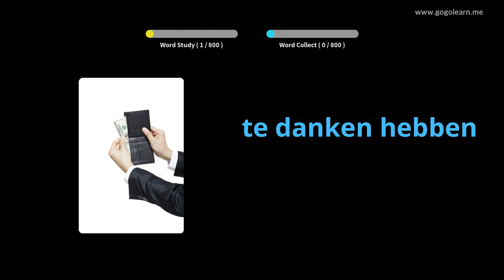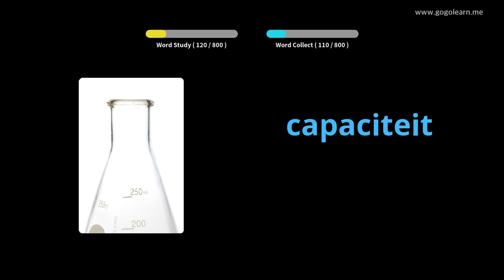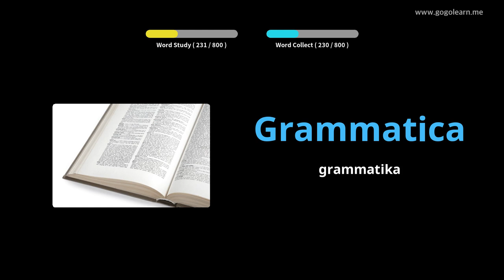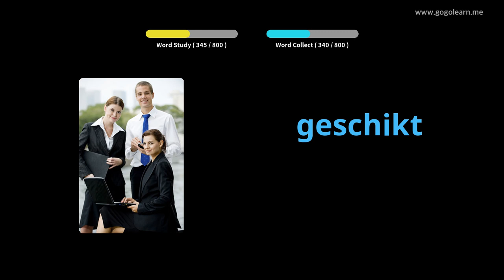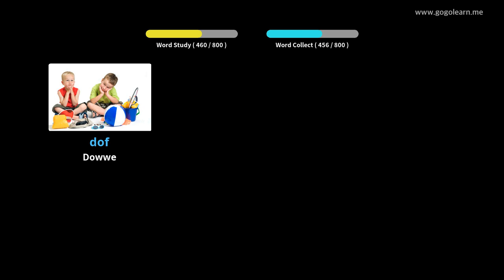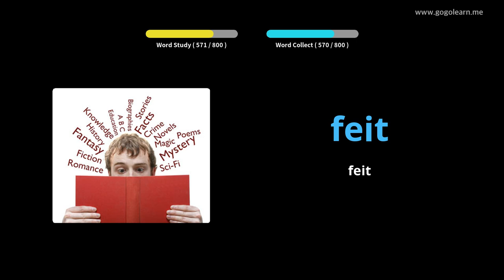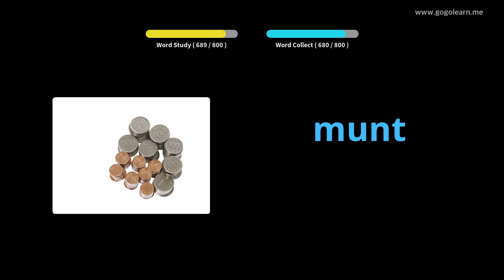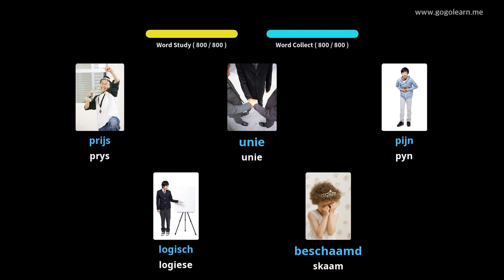Nederlandse woordeskat luister terwyl hy slaap | Golearn